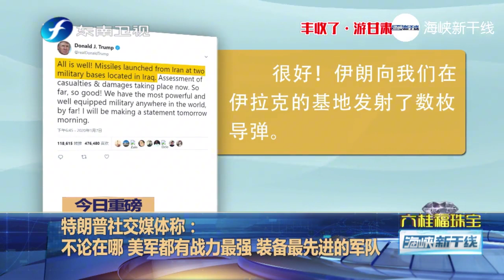伊外长称袭击美军基地系“自卫”，特朗普：美军有战斗力最强军队